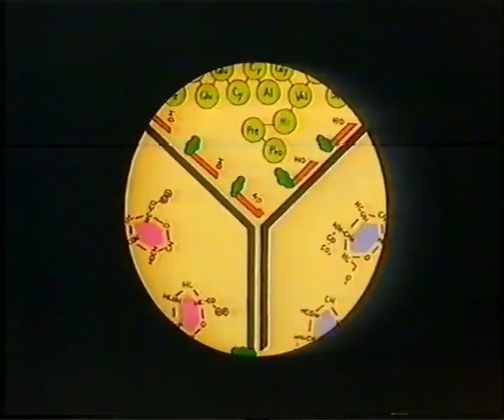Los Sabios - Jean Henri Fabre - 1/2